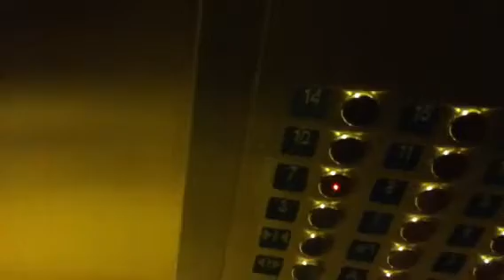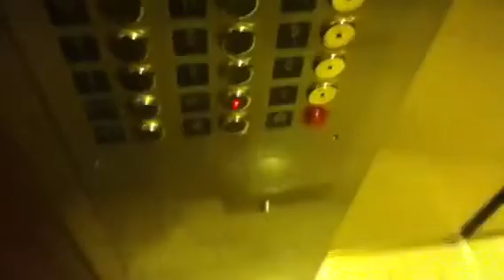Kone Low Rise Elevators At The Marriott,Dtwn Manhattan,NYC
Brand: Kone.
DTR: 0.
Notes: Looks like the high rise elevators.